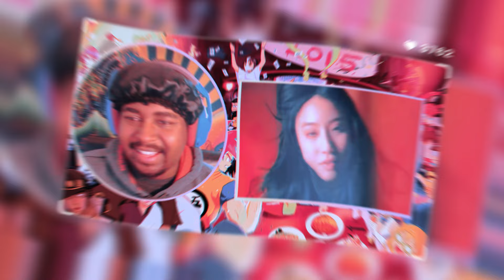ATARASHII GAKKO! - Toryanse (Official Music Video) | Reaction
// Chapters:
0:00 WE LOVE RIN!!
0:23 REACTION START!!
2:58 AFTER VIDEO HYPE!!